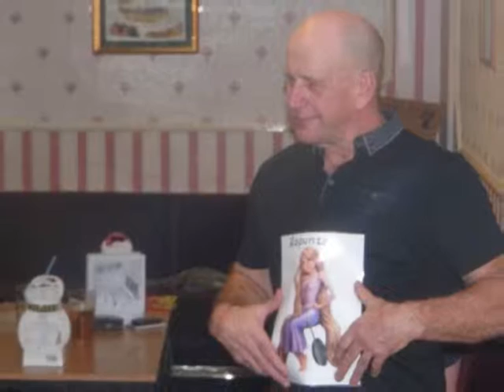Christmas Party 2015